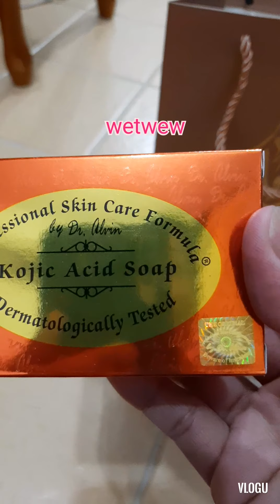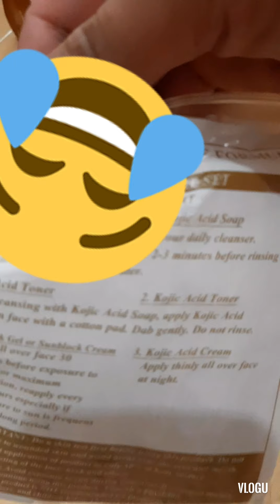Dr. Alvin product unboxing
Dr. Alvin product